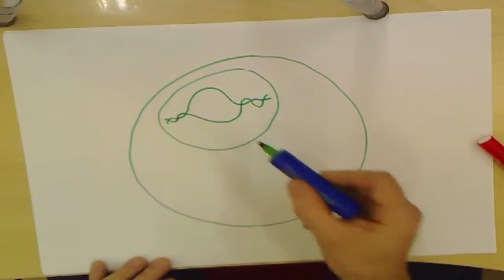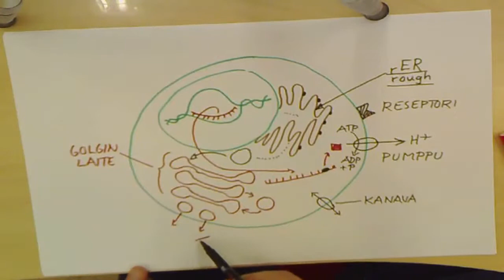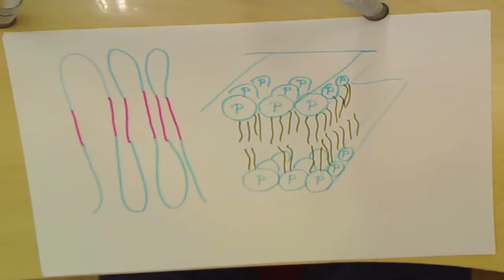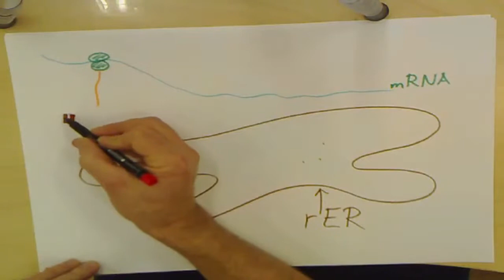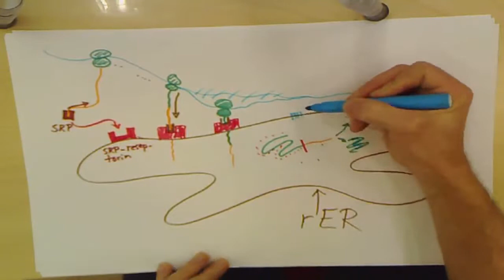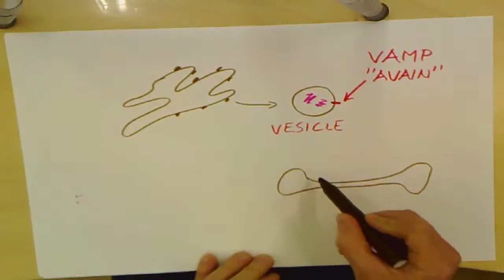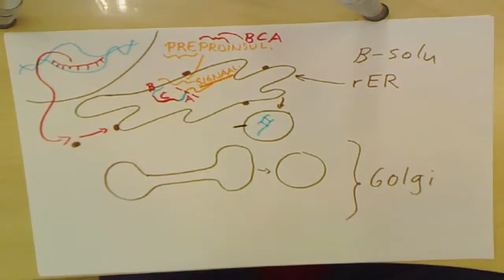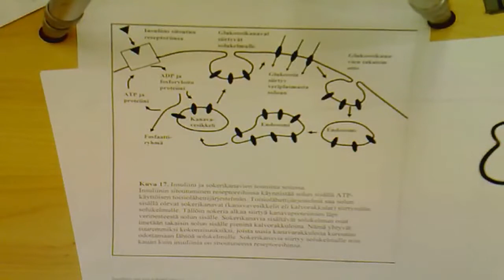Solujen välinen viestintä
Reseptorien, ensio- ja toisiolähettien sekä transkriptiofaktoreiden valmistaminen soluissa. BIO4-, BIO5- ja BIO6-kursseihin istuvaa tavaraa.